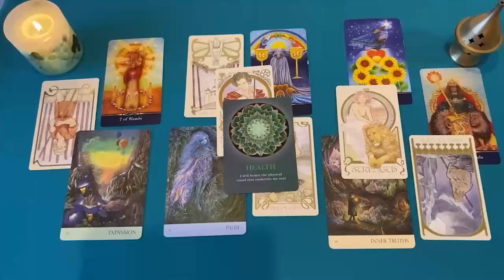LIBRA PREPARATE ❗️💌 DEBO AVISARTE URGENTE DE ESTO 🚨 HOROSCOPO LIBRA AMOR OCTUBRE 2024